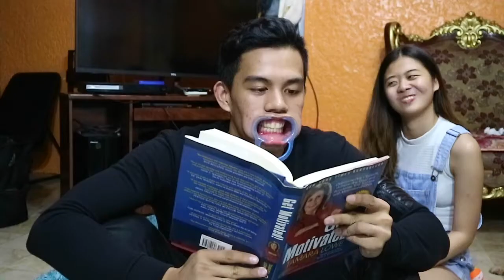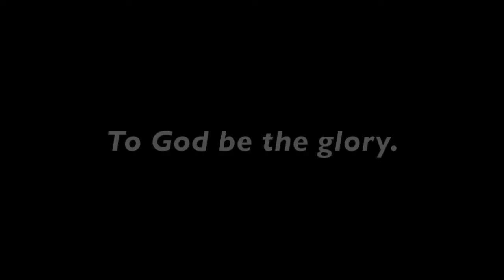SPEAK OUT GAME WITH MY BEST FRIEND! | VLOG # 17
Shoutout to my Simonatics, JB SQUAD, Team Blue/Green/Gray/Pink/Ube/Red and my Crossbond friends.